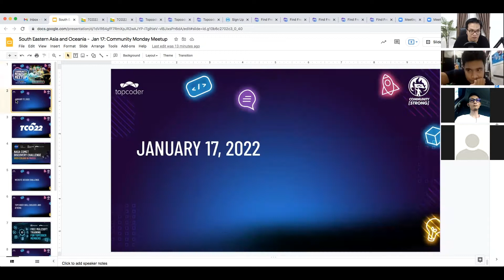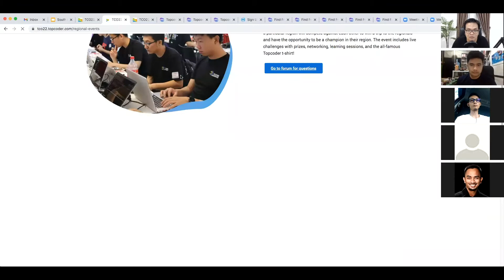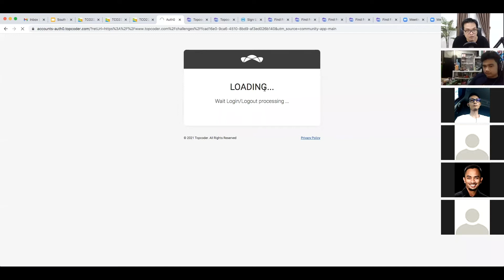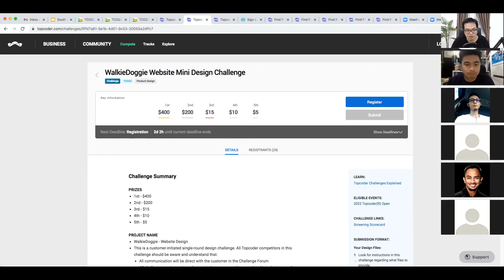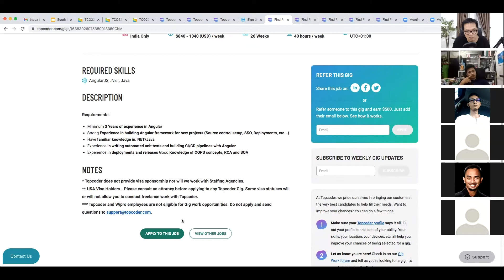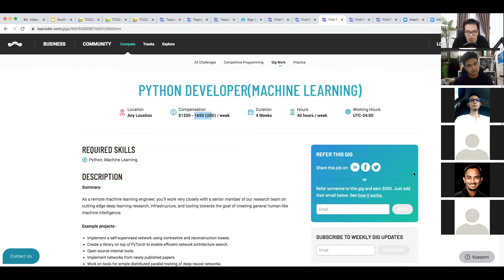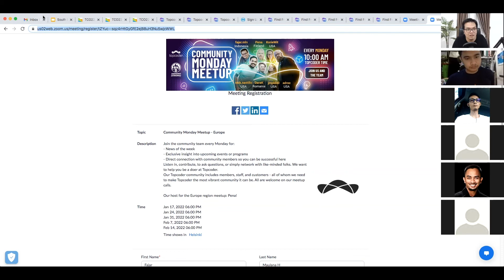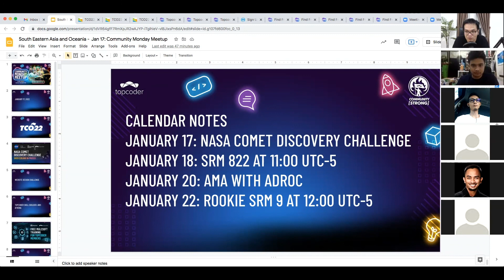Topcoder South-Eastern Asia and Oceania Community Monday Meetup | January 17, 2022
Our community team open house. Every Monday the Community team spends an hour on Zoom to talk about the latest news.